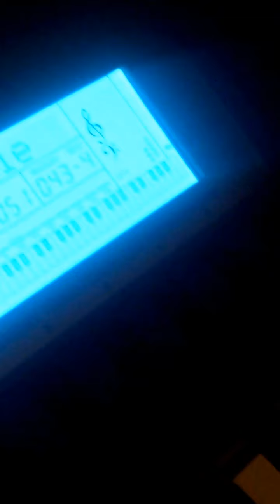SUPREME SHAH with RED LIGHT ibp14